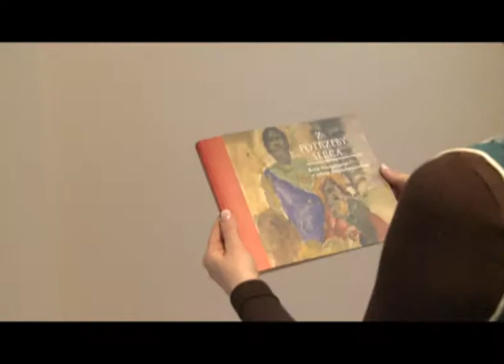(wer.2) Z potrzeby serca. Boże Narodzenie w sztuce nieprofesjonalnej.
Wystawa czasowa Muzeum Regionalnego w Stalowej Woli. Kurator wystawy: Elżbieta Skromak.